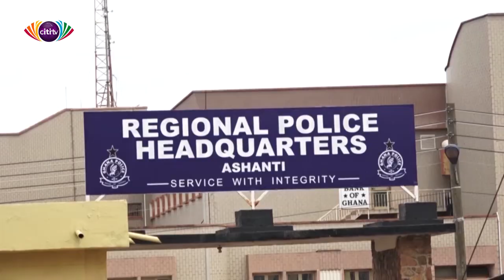Three suspects arrested over alleged murder of Otumfuo's Asamponhene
The Police in the Ashanti Region have arrested three more persons in connection with the murder of the Asantehene’s Asamponhene, Nana Kwadwo Afodjour. The Police have also declared one Sadat Mohammed popularly known as Alhaji as a wanted person.